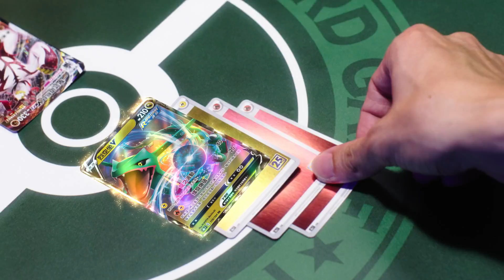【官方】寶可夢集換式卡牌遊戲廣告(雙林對決篇)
綻放寶可夢與訓練家之間的羈絆之光。
高級擴充包「VMAX絕群壓軸」
2021年12月17日（五）發售！